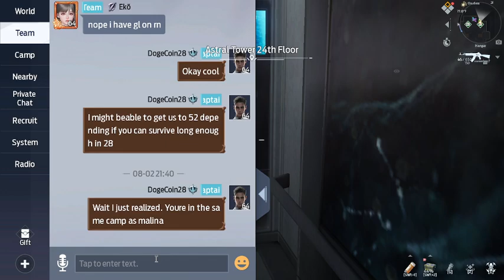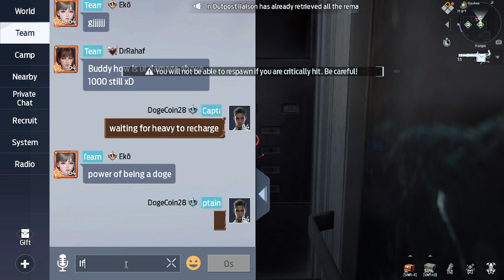Astral tower. 1 to 48.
Starting from floor 1 all the way to 48. Almost got it. 5.6 million damage.